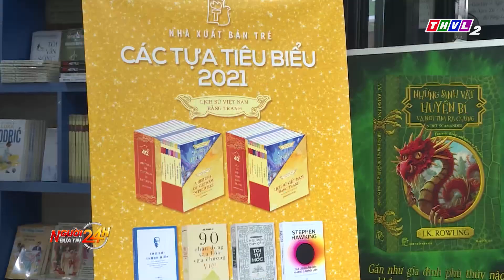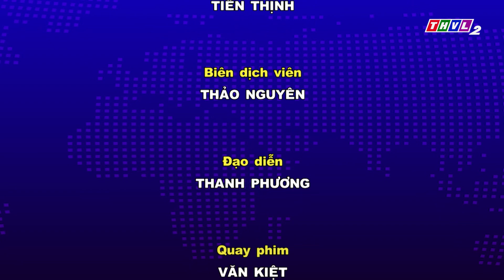Người đưa tin 24H (18h30 ngày 04/08/2023) - Tiếp tục xảy ra ngập lụt, sạt lở ở Lâm Đồng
01:21 - Tiếp tục xảy ra ngập lụt, sạt lở ở ở các huyện, thành phố phía Nam của tỉnh Lâm Đồng
03:29 - Do ảnh hưởng của mưa lớn kéo dài gây sạt lở trên quốc lộ 6 ở Hòa Bình, đá rơi vào xe ô tô đang lưu thông
04:19 - Xe máy tông sập tường rào công ty ở Bình Phước làm 1 người tử vong
08:25 - Phát triển cây nhãn đặc sản của Bà Rịa - Vũng Tàu, đồng thời xây dựng điểm đến cho các tour du lịch sinh thái

⬇️⬇️⬇️ Tải THVL Audio để nghe đầy đủ